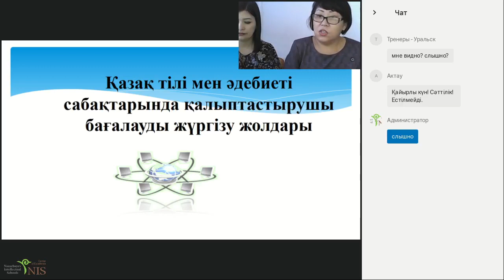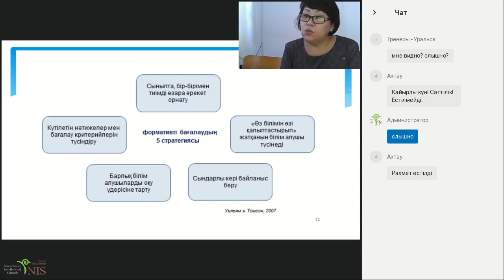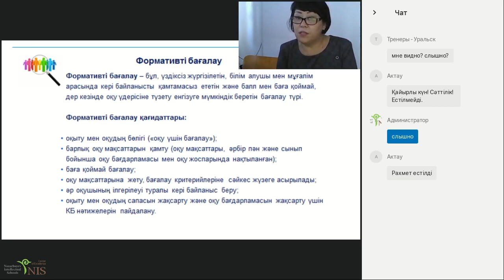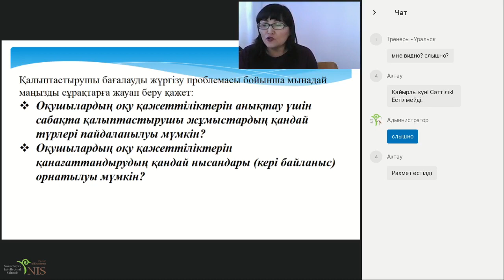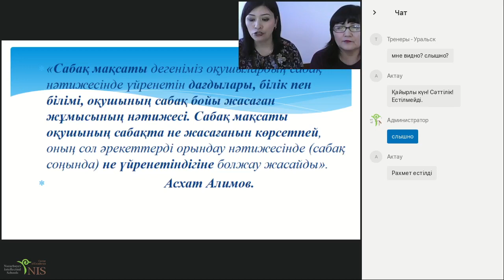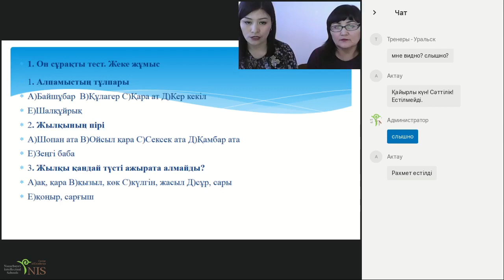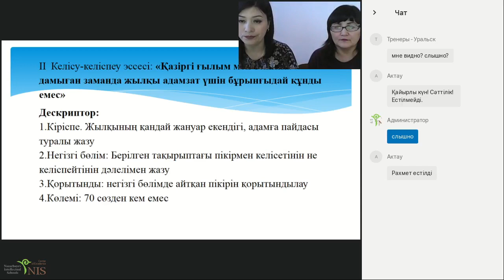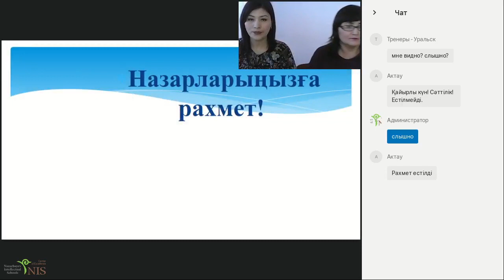Вебинар: Қазақ тілі мен әдебиеті сабақтарында қалыптастырушы бағалауды жүргізу жолдары.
Асетова Есенгул Искаковна- Балагалиева Алтын Сериковна- Ешимова Анар Балмухановна- г. Уральск